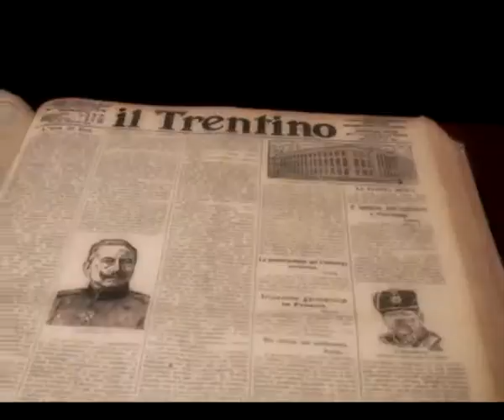Al Vittoriano sbarca Grande Guerra, dal 31 maggio la mostra 'La Prima Guerra Mondiale 1914...